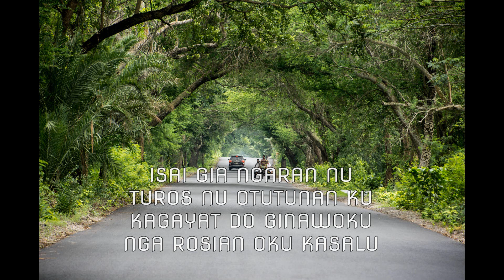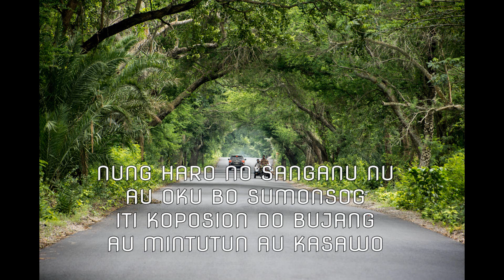AU MINTUTUN AU KASAWO KARAOKE - Fray Js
song by: Fray Js